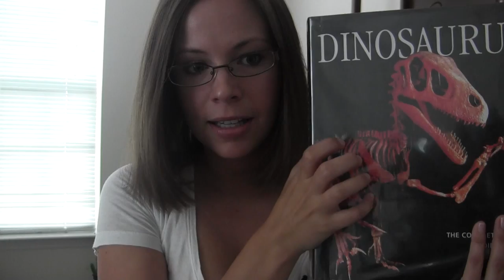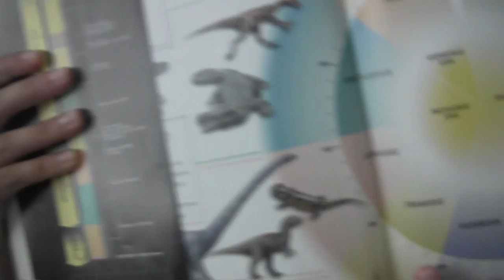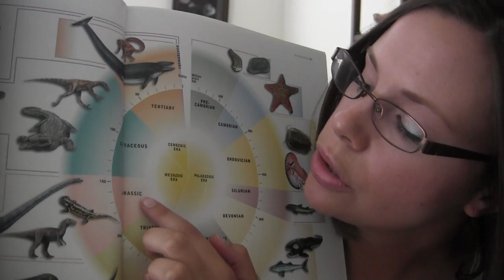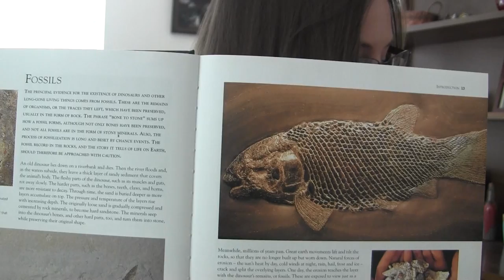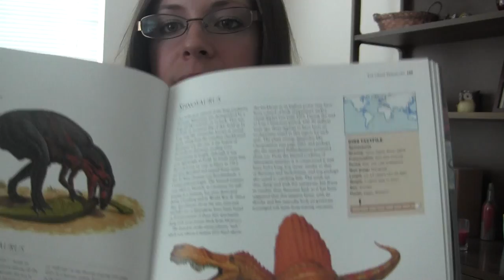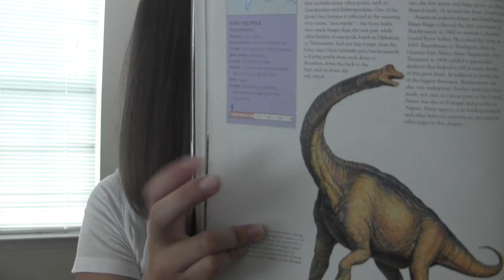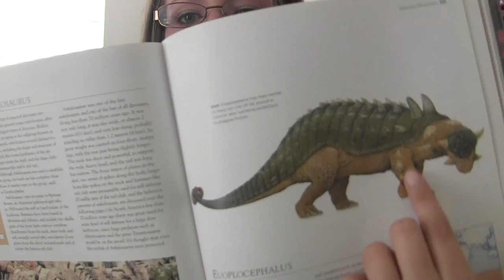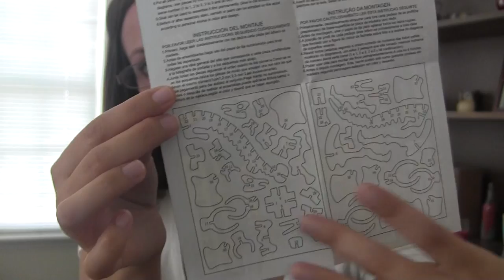ASMR Relaxing Dinosaur Whisper (with book, tapping and dinosaur toys)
Dinosaurs are Dynomite
I share some dinosaur information in whisper form because some people really like whispering, and some people really like dinosaurs. Plastic dinosaur toys involved. Wooden dinosaur model in part 2 of this video. Enjoy!